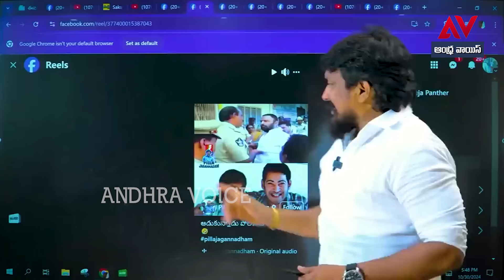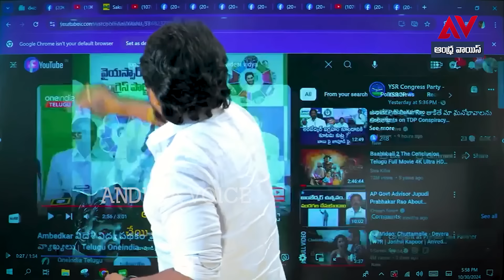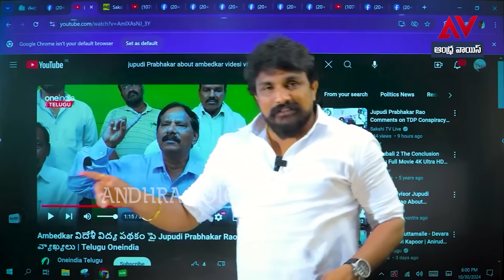ఎక్కువ మాట్లాడితే బొక్కలో వేసి మక్కెలు ఇరగదీస్తా..కొడాలి నానిని తరిమి కొట్టిన పోలీస్ I Kodali Nani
In this compelling video, we delve into the intense confrontation between Kodali Nani and the police. Witness the unfolding drama as tensions rise and both sides present their perspectives. This incident has sparked significant discussion across various platforms, highlighting issues of authority and public response. Join us as we analyze the events and their implications for community relations.

This video presents a detailed examination of the altercation involving Kodali Nani and law enforcement. Viewers will gain insight into the circumstances surrounding the incident, including the reactions from both Kodali Nani and the police. The discussion aims to shed light on the broader implications of such encounters in society.

Explore the dramatic encounter between Kodali Nani and the police in this informative video. We provide a thorough breakdown of the events that transpired, along with expert commentary on the implications for law enforcement and community dynamics. This incident serves as a critical case study for understanding the complexities of police interactions with public figures.